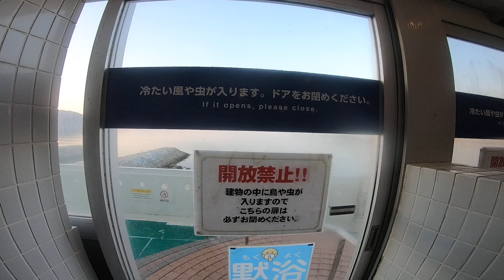2022年5月☆クアタラソ さぬき津田☆海水露天風呂からの眺望